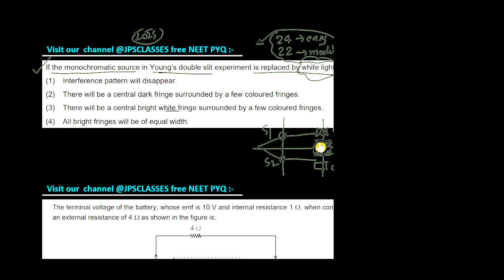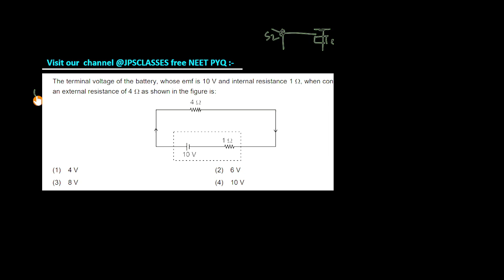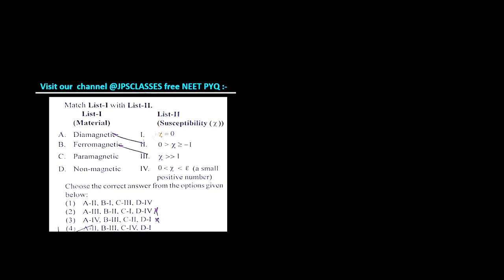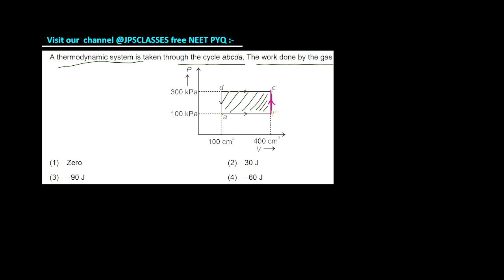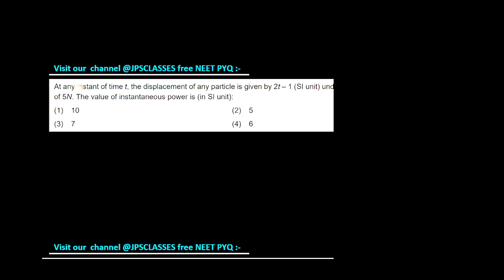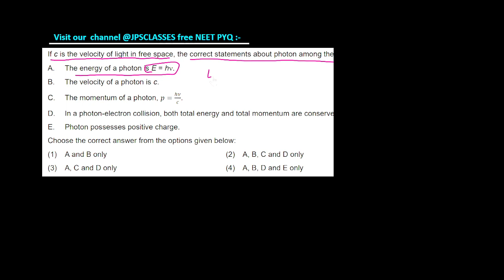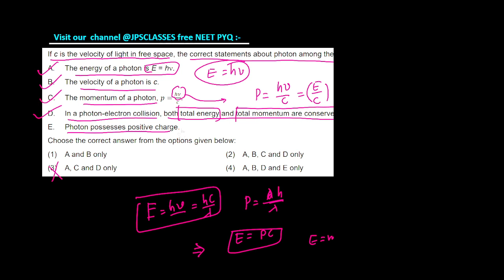NEET 2024 Question Paper Analysis, Discussions & Solutions - LIVE || Live Discussion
NEET 2024 Question Paper Analysis, Discussions & Solutions - LIVE,
neet 2024 paper solution in hindi physics,
neet 2024 physics analysis ,
 Live Discussion,